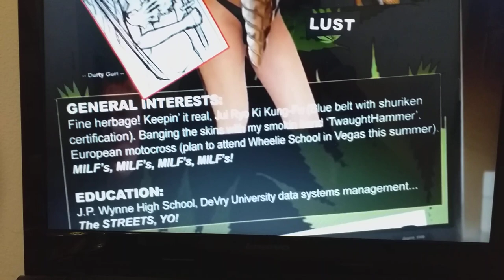perníkový táta (lehká hudební parodie)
na písničku ve videu nemám žádná pravá dělal jsem to pro zábavu. kvalita videa též není nejlepší

písnička:F.R Čech- perníková chaloupka